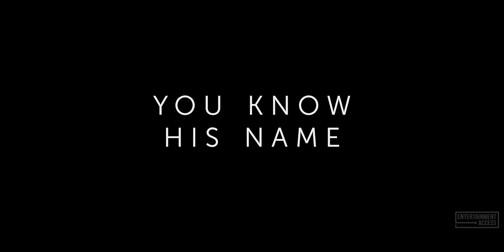LIGHTYEAR All Movie Clips (2022) Pixar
Watch the official clip compilation for Lightyear, an animation movie starring Chris Evans, Keke Palmer and Taika Waititi. In theaters June 17, 2022.

The sci-fi action-adventure presents the definitive origin story of Buzz Lightyear—the hero who inspired the toy—introducing the legendary Space Ranger who would win generations of fans.